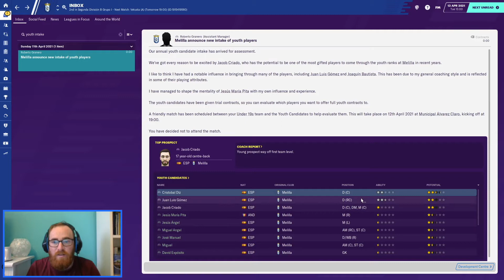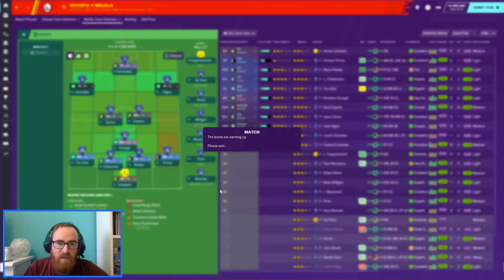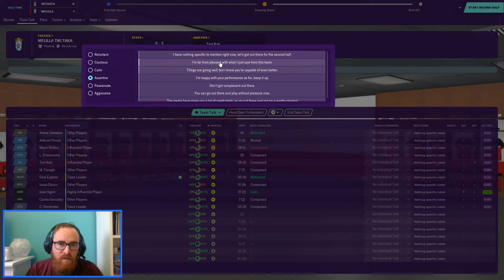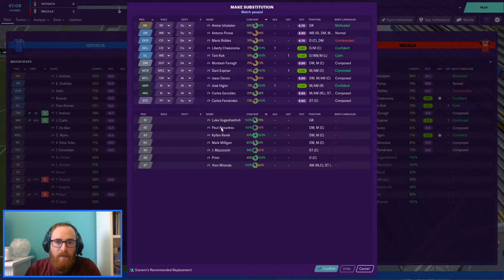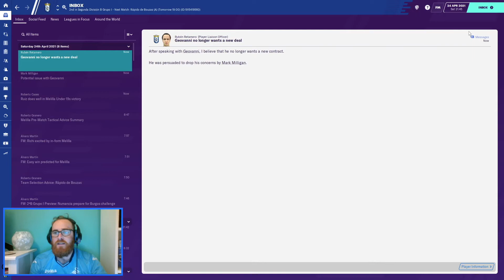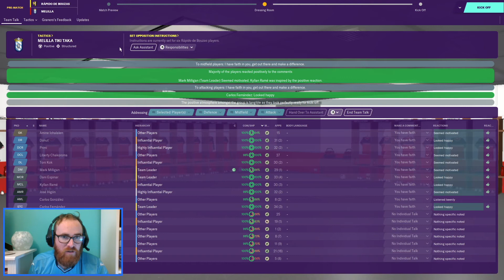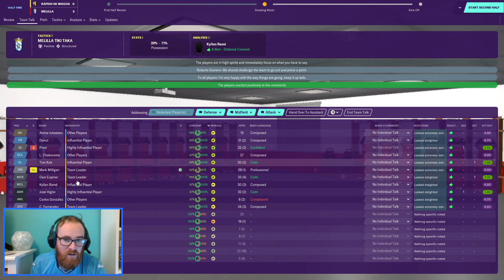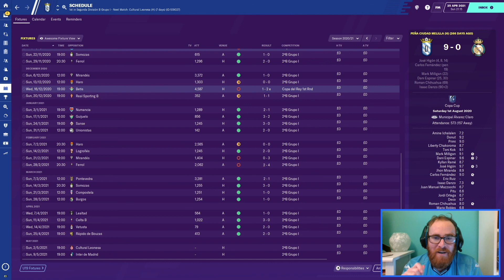The UD Melilla Story | Unknown to Untouchable | EP24 | THE RUN IN... | Football Manager 20 Series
Season 2 of Unknown to Untouchable - The UD Melilla Story - IS HERE! Can we get promoted from the dreaded Segunda B Division this season? Keep watching for more in this Football Manager 2020 Series!

Today we play the 4th and 3rd last matches of the season. Can we finish top? Watch this and EP25 to find out!

After YEEAARS of being addicted to FM. My first Football Manager Series with UD Melilla - Bringing you the first instalment of the 'Unknown to Untouchable' Series - Project Spain. A Football Manager 2020 Story by me, OutsideTheBox FM.